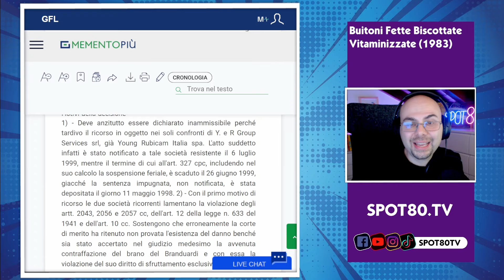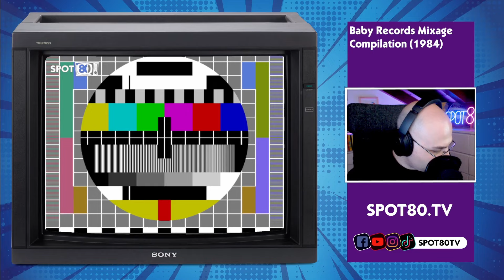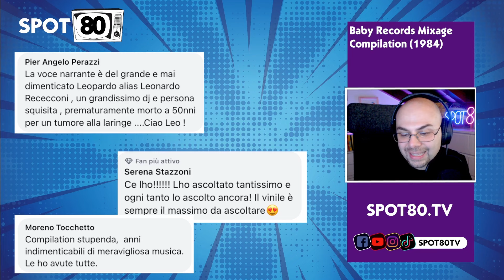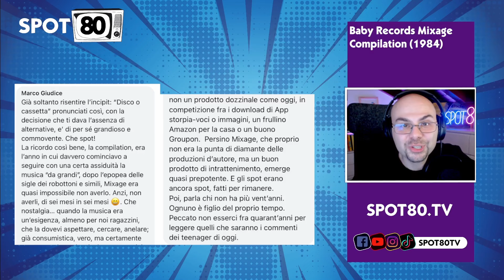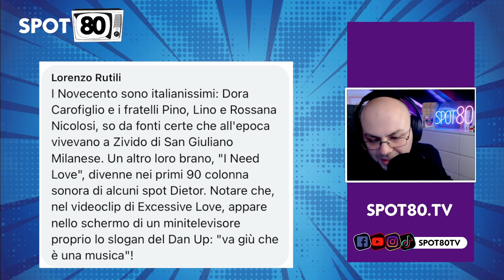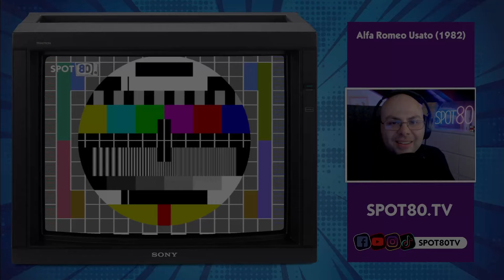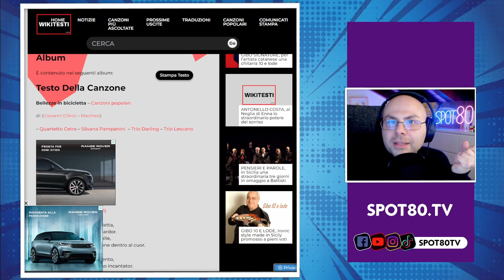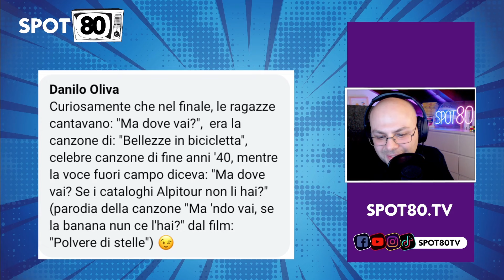PLAGIO nella pubblicità anni 80 - Curiosità e Commenti Ep. 23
Negli anni 80 un'intera campagna tv è stata ritirata perchè la musica utilizzata è stata copiata da un famoso artista. Chi? Scopritelo in questo video! E poi...

00:00 - Start
02:31 - Il caso Branduardi vs Buitoni. Plagio musicale nella pubblicità anni 80
07:57 - Mixage Compilation Inverno 184
18:39 - Bonus: parliamo ancora di DanUp 1985 e Excessive Love dei Novecento
22:49 - Alfa Romeo Usato 1982 e... una nuova raccolta in arrivo!
25:58 - Cristal Soleil Garnier 1992
27:04 - Alpitour Vacanze invernali 1982

Ogni giorno pubblico Spot Anni 80 (ma anche fine 70 o inizio 90, se hanno un mood “80s”). Se vuoi supportarmi fai una donazione cliccando su Spot 80 pubblica contenuti sulla Pubblicità Anni 80, 7 giorni su 7.